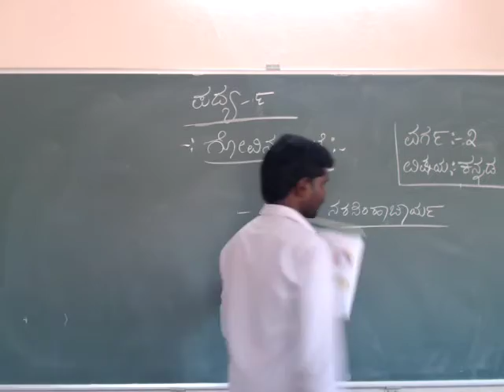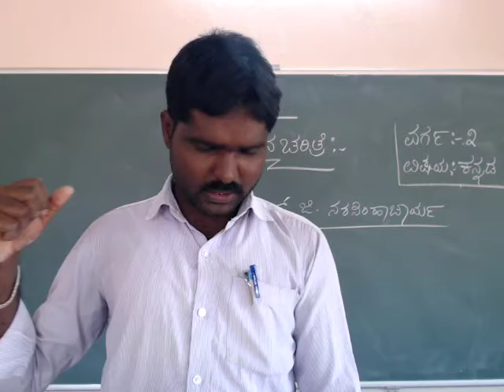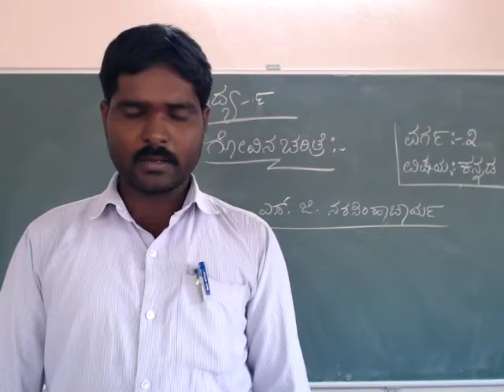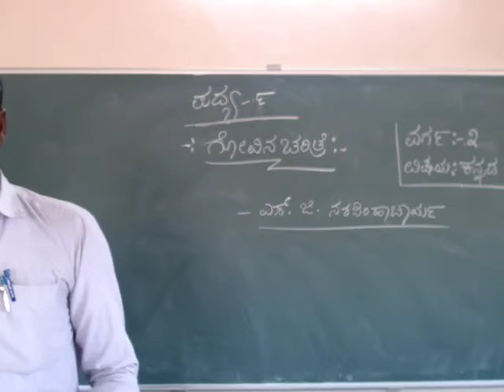3ನೇ ವರ್ಗ. ಪದ್ಯ -9. ಗೋವಿನ ಚರಿತ್ರೆ